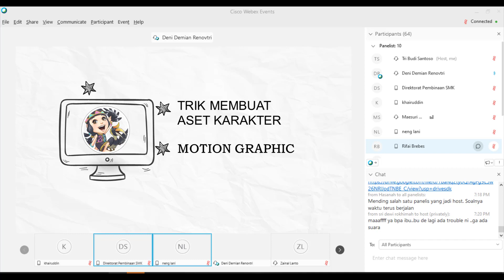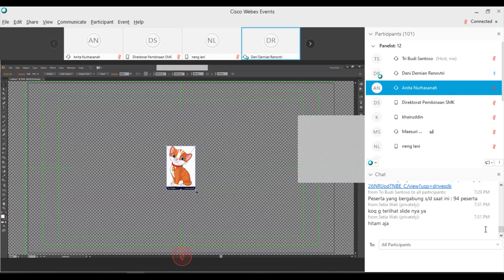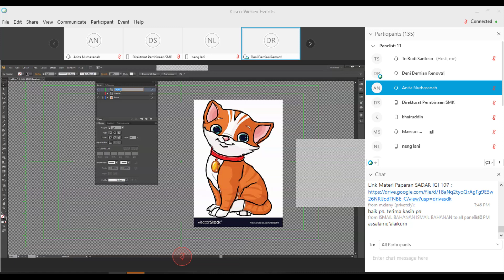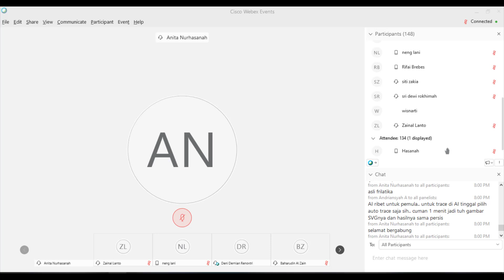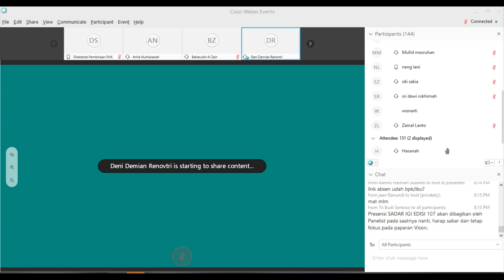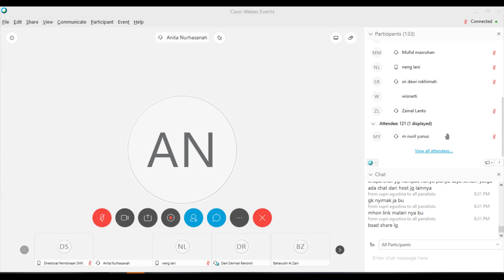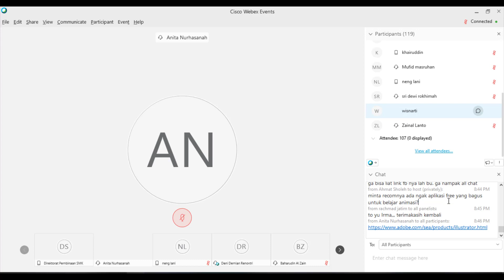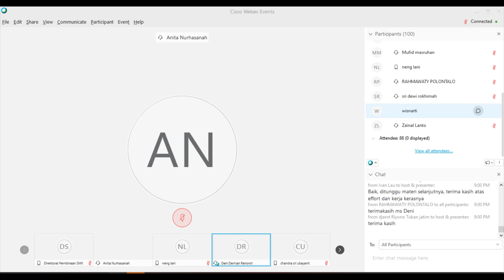SADAR IGI EDISI 107 - Trik Membuat Karakter Untuk Konten Motion Graphic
Video pembelajaran menjadi tren di era kekinian. Terlepas apapun gaya belajar siswa, dalam beberapa survey menunjukkan bahwa anak-anak lebih senang menonton video berisi konten pembelajaran ketimbang membaca modul atau tutorial. Pemahaman siswa menggunakan video pembelajaran diyakini menjadi lebih baik. Inilah literasi digital, bahkan buku digital pun dikembangkan dengan insersi video di dalamnya.

Seiring waktu video editing pembelajaran semakin meningkat tool-nya. Video scribe menawarkan jemari yang menulis kata-kata, powtoon menghadirkan karakter animasi yang memikat plus musik latar yang sesuai, membuat pengguna camtasia dan sejenisnya harus melirik tool yang bergaya beda tersebut.  Terkadang kita perlu menampilkan wajah kita, namun menampilkan karakter yang mirip dengan disertai suara dubbing, ternyata sangat menarik juga.

Intinya nilai estetika pada video pembelajaran sangat penting agar video tidak terasa garing membosankan. Nilai kesan tersebut perlu ditanamkan pada siswa sehingga siswa bersedia mengulang￾ulang menonton video tersebut saat mereka belajar. Salahsatu yang membuat video pembelajaran
menarik adalah menampilkan karakter dengan motion graphic yang pas.

SADAR 107 menghadirkan Duta Rumah Belajar terbaik 2018, Pak Deni Ranopati dari SD Negeri 1 Nawin Hilir untuk memberi ide-ide segar bahkan tutorial untuk membuat motion graphics karakter video animasi. Diskusi SADAR 107 akan dipandu oleh guru dari SMP Negeri 1 Kuta Selatan, ibu Sri Dewi Rokhimah.

Guru-guru haus pengembangan pengetahuan pasti tidak akan melewatkan tayangan menarik ini. Sambil santai nikmati Rabu Malam (8 Okt 2019) dengan diskusi ringan di depan laptop. Silakan join bersama kami, melalui :

Event Number : 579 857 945
Password : 12345
SADAR IGI ; Tayangan Edukasi Menginspirasi Negeri

Aceh, 5 Oktober 2019

Khairuddin
Koordinator SADAR IGI